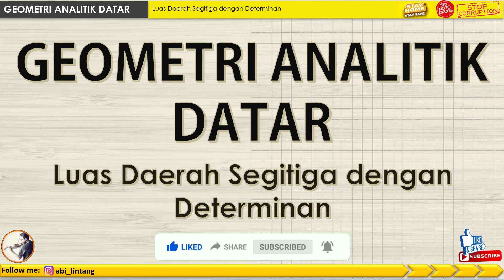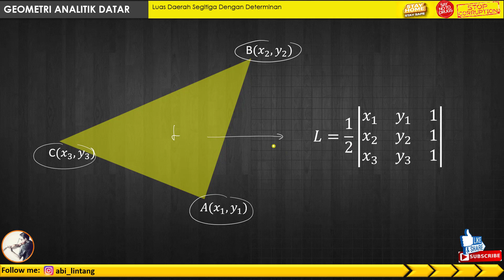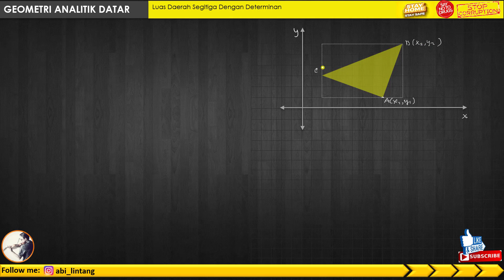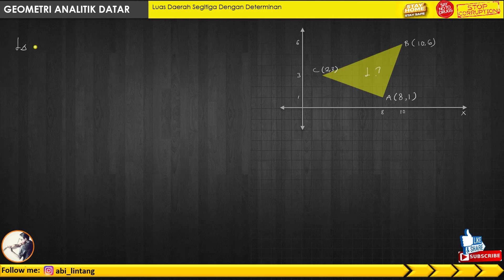GEOMETRI ANALITIK DATAR Luas Segitiga dengan Denggunakan Determinan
Hi pecinta ilmu..., yang khususnya matematika dan seputaran teknologi pembelajaran matematika,  kali ini saya akan mencoba untuk menjelaskan tentang  Geometri analitik yaitu cara mencari luas daerah segitiga dengan menggunakan DETERMINAN.

maaf jikalau ada kesalahan dan mudah-mudahan bermanfaat yaa...

Instagram: @Abi Lintang (Ucu Koswara)